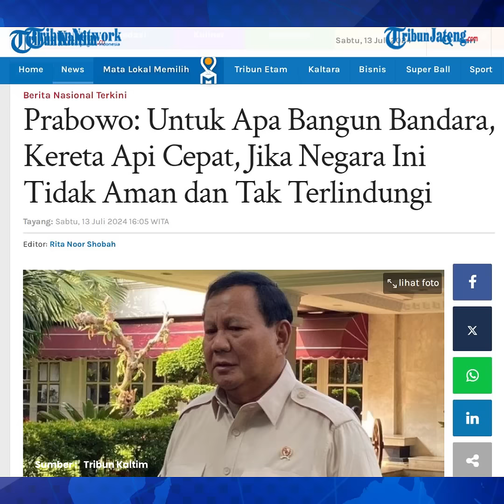Prabowo Untuk Apa Bangun Kereta Cepat Jika Negara Ini Tidak Aman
Presiden terpilih Prabowo Subianto mengatakan, keamanan menjadi salah satu tolok ukur penting bagi sebuah negara.

Menteri Pertahanan ini menuturkan, pembangunan sarana dan prasarana untuk menunjang pemerataan ekonomi perlu beriringan dengan keamanan.

Hal ini diungkapkan Prabowo ketika memberikan pembekalan kepada Calon Perwira Remaja di Balai Sudirman, Jakarta Selatan, Sabtu (13/7/2024).